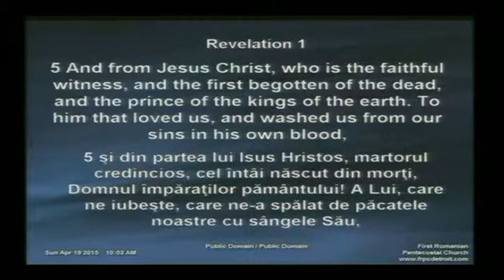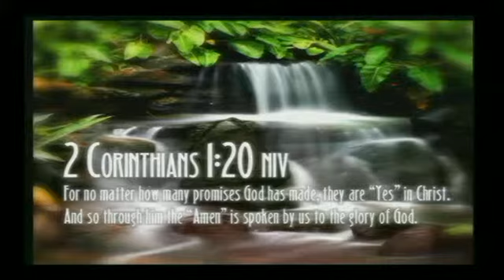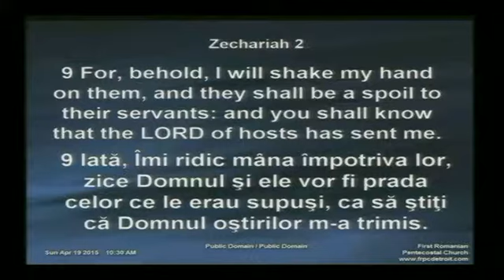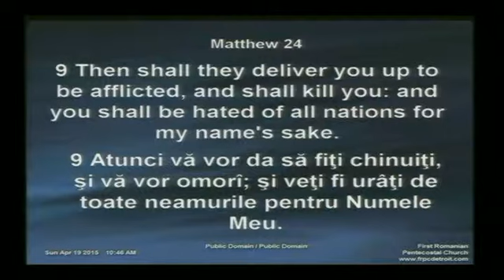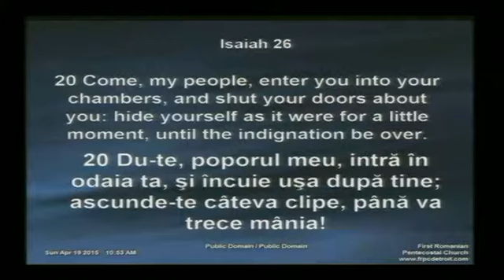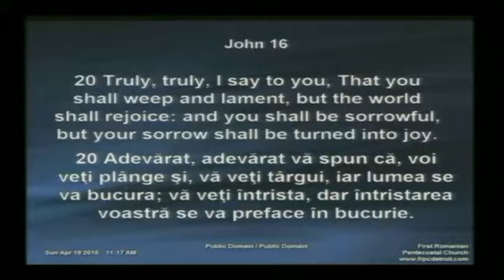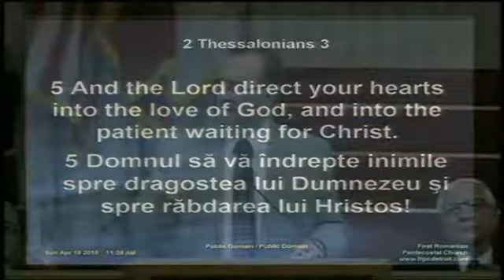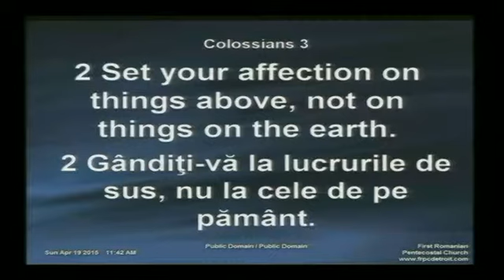D. Sabou, V. Bente, N. Curtean